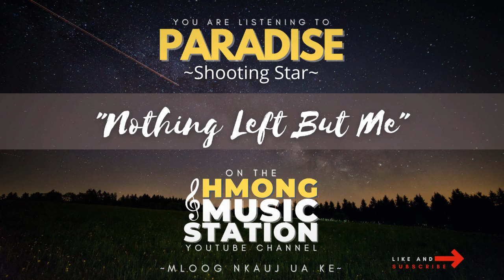Paradise: Shooting Star - Nothing Left But Me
Paradise: Shooting Star [2004]
"Nothing Left But Me"

Verse 1:
Just let me stay here on my own with you in my dreams.
I lose myself and believe you’re still here with me.
I can’t go on like this.

Chorus:
Wasted away to nothing but me,
And you can’t see me you’re too far.
I can’t feel you.
There’s only me, there’s nothing left but me.

Verse 2:
Silently broken, I call your name.
The visions of you just drive me insane.
Falling deep into emptiness,
All alone, save me.

Chorus

***Thank you for listening to the "Hmong Music Station" YouTube Channel.
Also let us know if this song brought back any memories.

Music is more fun when we listen together!
Los Peb Mloog Nkauj Ua Ke!